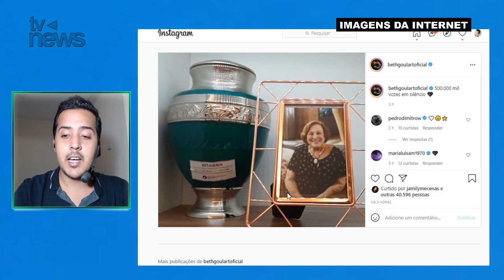Filha de Nicette Bruno mostra vaso com cinzas da mãe e emociona